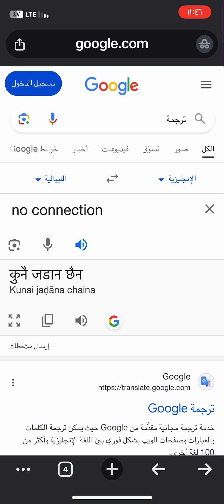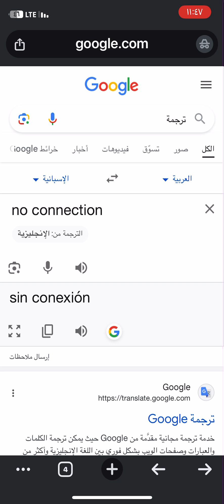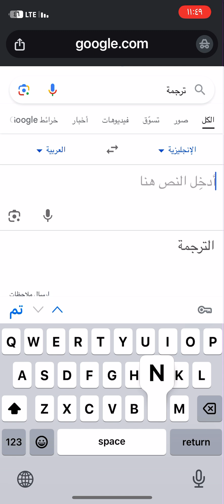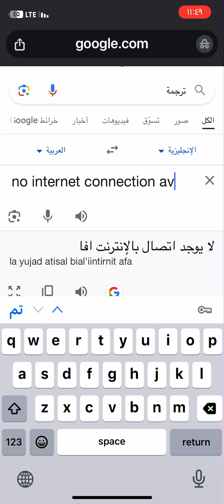٢٠ يوليو، ٢٠٢٤